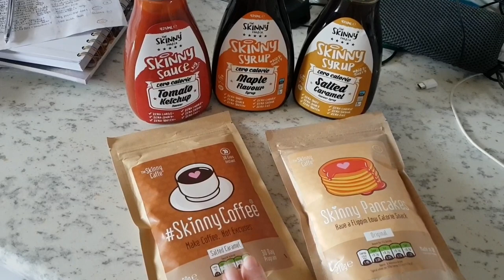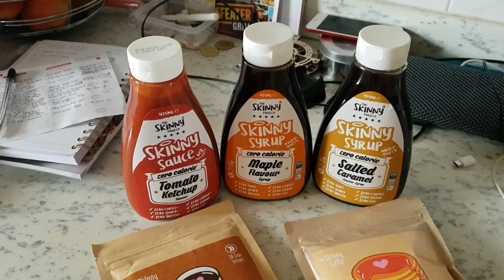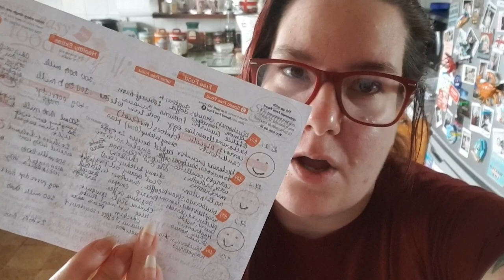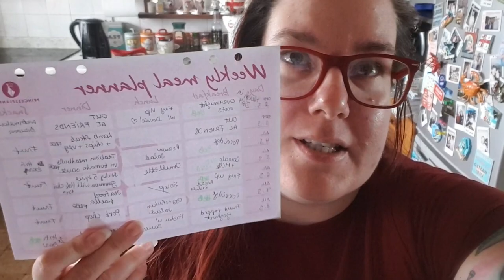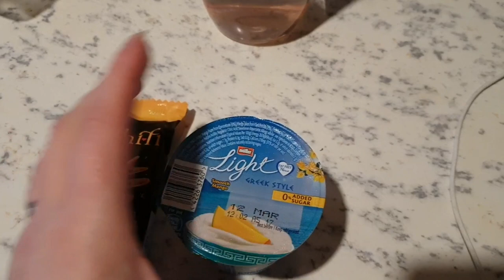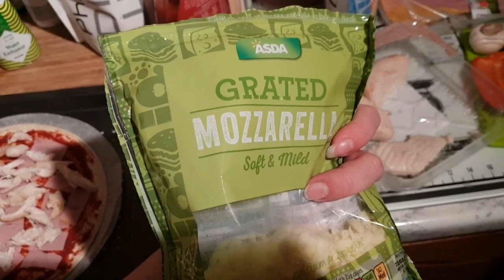Slimming World Vlog|shopping, Lo-Dough pizza